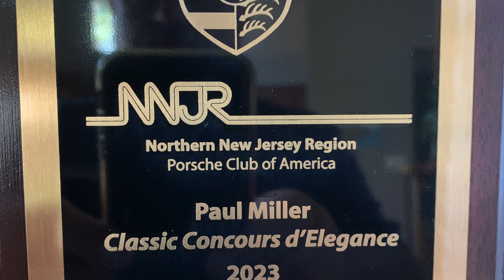How To Prepare a Porsche 928 For Concours Competition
A new series is being launched with a four-minute video in which Rudy aims to document his detailing work from June 23, 2023, to Saturday, August 12, 2023. He will be preparing Project Risky Business, our $4,000 1985 Porsche 928S Barn Find, for the 66th running of the New Hope Auto Show, which is situated in the historic Buck's County Pennsylvania.